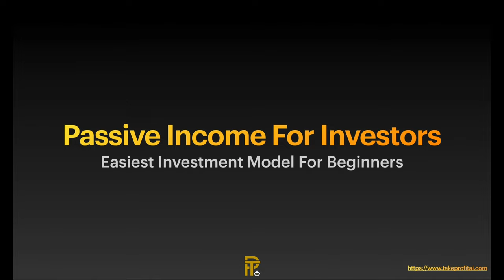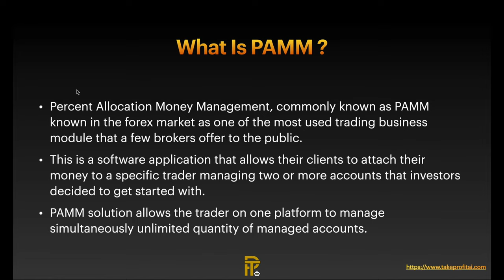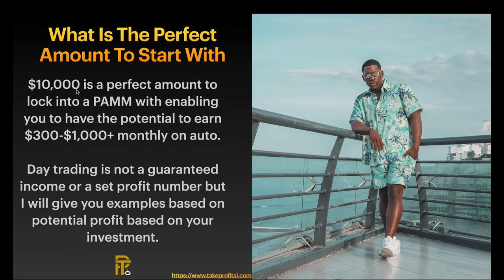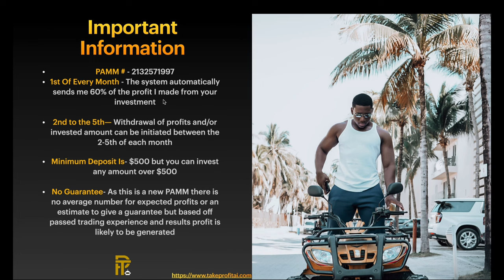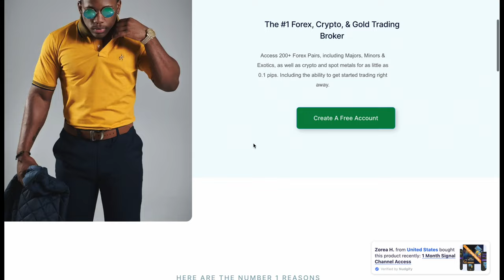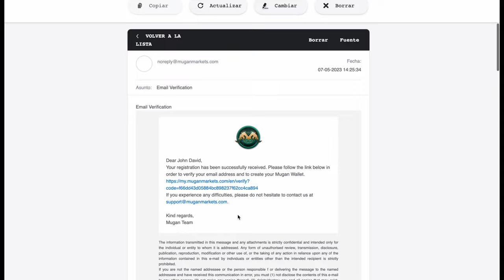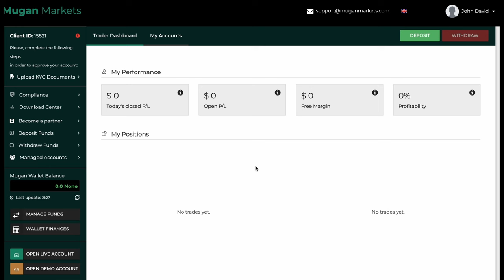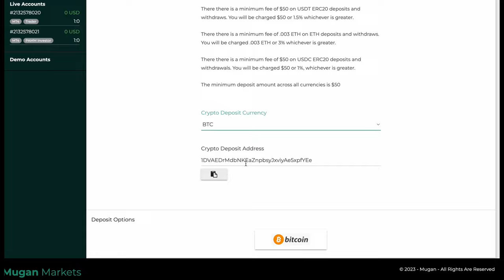TAKE PROFIT A.I | Automated Forex Passive Income ( How To Make Money Passively )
+ Enter This Number Inside Managed Accounts : 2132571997
+ If You Want To Get Started With This Broker Please